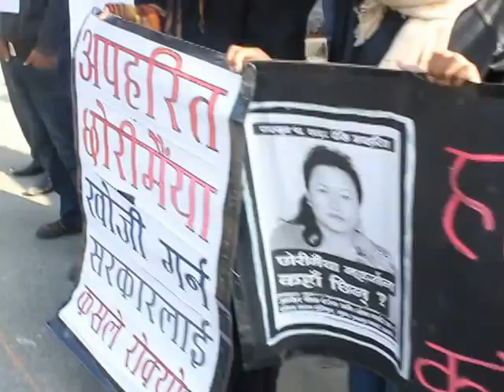Occupy Baluwatar - 365th Day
२७ डिसेम्बर २०१२ अकुपाई बालुवाटारको पहिलो दिन थियो, एउटा यस्तो नागरिक अभियान  थियो जुन त्यसपछिका १०७ दिन सम्म दैनिक प्रदर्शनमा उत्रिएको थियो । त्यस अभियानको दौरानमा धेरै स्वतन्त्र नागरिकहरु अनि संघ-संस्थानहरु मिली भ्रष्टाचार, दण्डहिनता र महिला विरुद्धको हिंसाको अन्त्यको माग राख्दै एकजुट भएका थिए ।

एक वर्षमा यस विषयमा केही उपलब्धिहरु भए पनि हामी अझै धेरै अघि जानु आवश्यक छ । अकुपाई बालुवाटारले उठाएका मुद्धाहरु अघि बढिरहेका छन् यद्यपी जटिलताहरु विद्यमान छन् र यसका सम्पूर्ण मागहरु पुरा भएका छैनन् ।

२७ डिसेम्बर २०१३ मा स्वतन्त्र नागरिकहरुको अगुवाईमा हामी पनि सम्मिलत भई अकुपाई बालुवाटारको एक वर्ष मनायौ -  बिहान ९ बजे देखि ११ बजे सम्म ।
न्यायको यो लडाईमा स्वतन्त्र नागरिकहरुका साथमा हामी पनि छौँ।